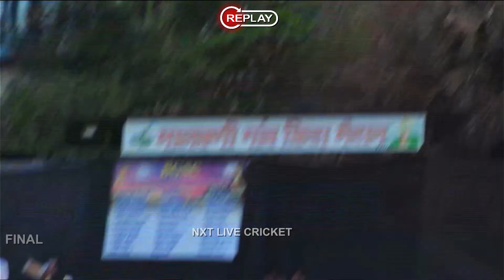THRILLING FINAL MATCH 🔥| BGSC BOYS CRICKET CLUB 2023 | MALWANI | NXT LIVE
NXT LIVE
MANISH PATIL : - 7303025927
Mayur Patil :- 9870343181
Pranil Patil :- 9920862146